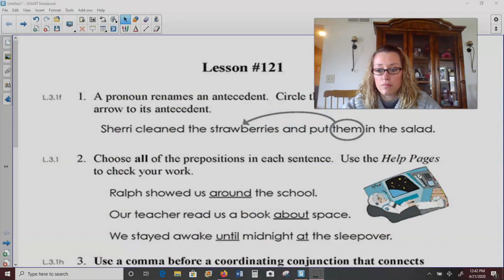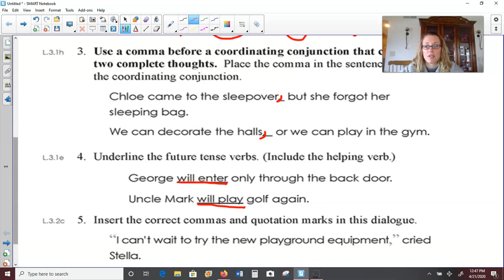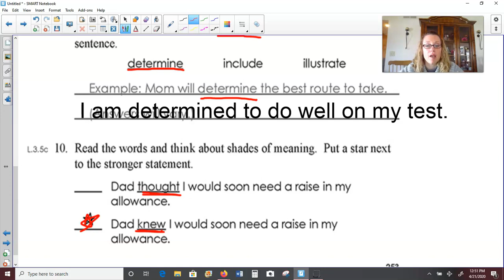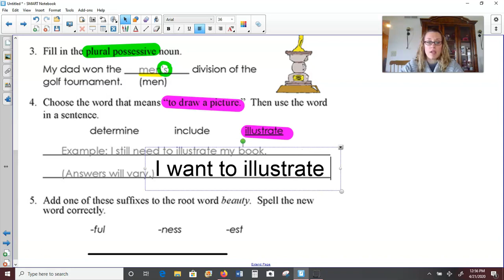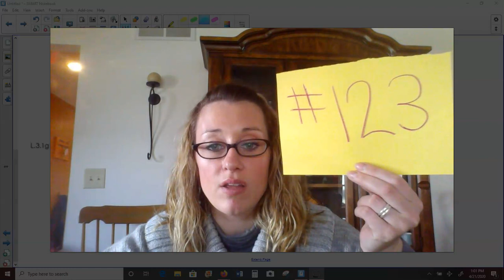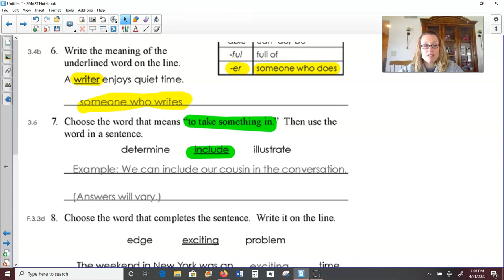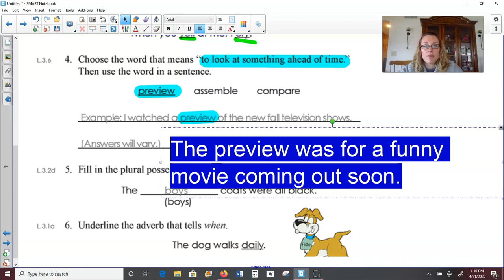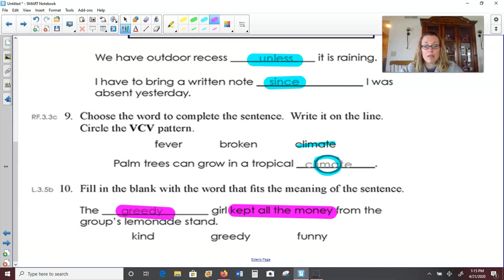Grammar #121-124 April 27-May 1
Mrs. Jockel reviews Grammar lesson 121-124.